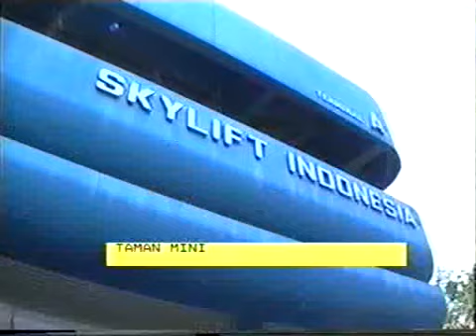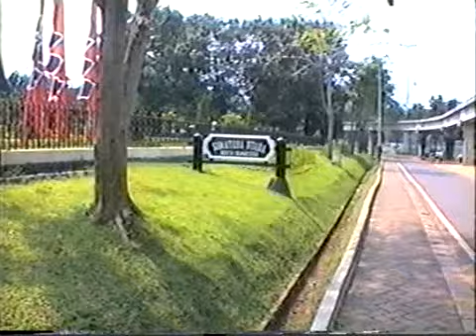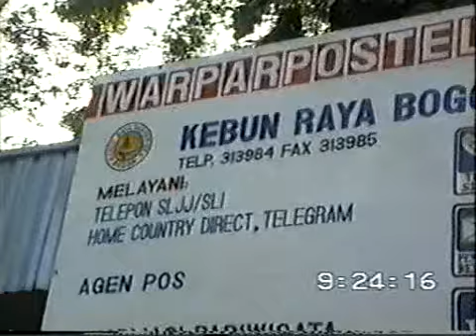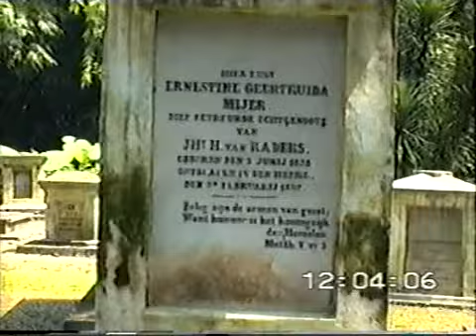Jakarta - Sumatra 1994 deel 2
Oude lagere school en zingen op het schoolplein.
Zwemmen in Tamamini en ancol.
De tuinen in Bogor.